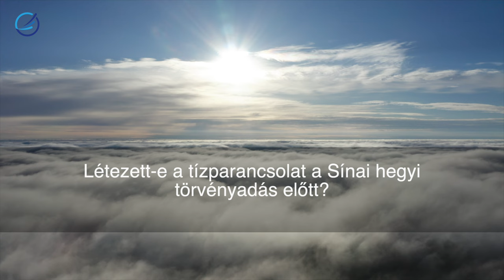Miként létezhetett bűn a Sínai-hegy eseményei előtt?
Tapasztalhattuk már: amint szóba kerül a Tízparancsolat és a Sínai-hegy, valaki megjegyzi, hogy a Tízparancsolatot Isten a zsidóknak adta a Sínai-hegynél, tehát ez ószövetségi, a zsidóknak szóló rendelkezés, napjainkban már nem érvényes. Természetesen számos probléma van az efféle teológiai érveléssel, közülük az első: ha ez igaz lenne, vajon miként létezhetett bűn a Sínai-hegy eseményei előtt? Mert a bűn törvényszegés (1Jn 3:4, új prot. ford.). Mózes első könyve bizonyítja, hogy Isten törvénye létezett már jóval a Sínai-hegynél történt törvényadás előtt is. Mózes első könyve 1. és 2. fejezete bemutatja, hogy milyen volt a teremtett világ a maga tökéletességében. A 3. fejezet jegyzi fel Ádám és Éva bűnesetét. A következő fejezetben, a 4.-ben találjuk az első gyilkosságot. Honnan tudhatta volna Kain, hogy bűnös a testvére meggyilkolása vétségében, ha nem létezett volna a gyilkosságot bűnnek nevező törvény? Az özönvíz után, a Noéval alapított szövetségben, Isten már jóval a Sínai-hegynél történtek előtt kifejezetten bűnnek mondta a gyilkosságot (1Móz 9:6). A Biblia legrégebbi iratában, Jób könyvében az Úr kétszer is elismerően szól Jób igazságáról. Mit mondott a pátriárka jelleméről (Jób 1:8; 2:3)? Nyilvánvalóan létezett már akkor is a helyes és helytelen mércéje. Jób jóval a kivonulás előtt élt, és nem is tartozott a szövetséges néphez.
Figyeljük meg Szilvási József válaszát a fenti kérdésre.
Banki átutalás
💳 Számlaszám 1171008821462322